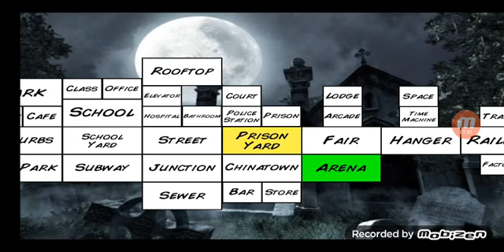WWE Raw and Smackdown by Whack Ax Animated